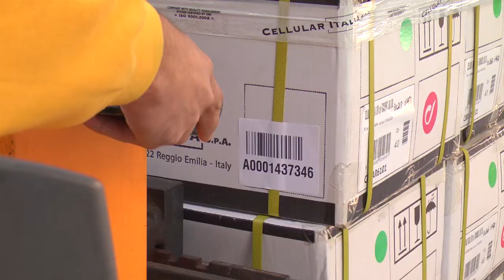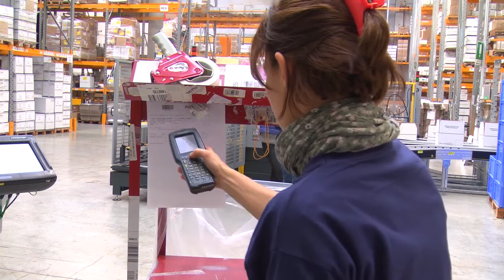TRANSMEC GROUP | Incas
Transmec Group opera come integratore logistico (4PL) in tutti i più importanti mercati del mondo con oltre 40 sedi dislocate in modo strategico a livello globale ed é in grado di offrire un servizio completo a 360°.